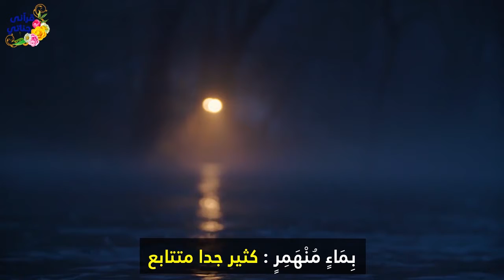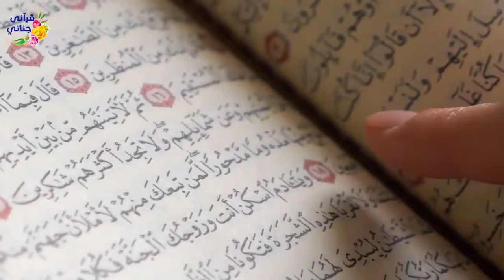تفسير سورة القمر من الآية 1 الى الآية 31